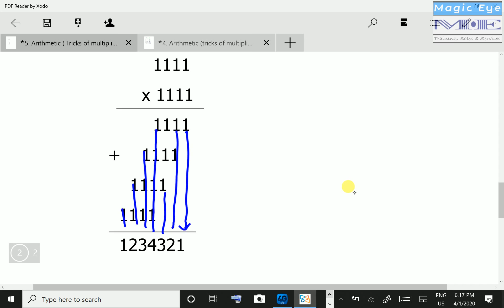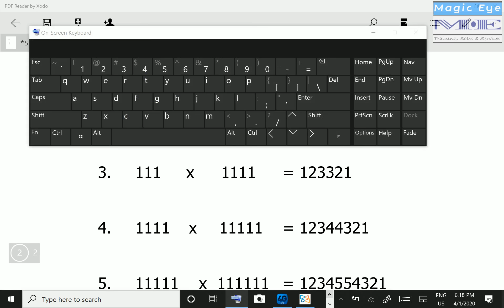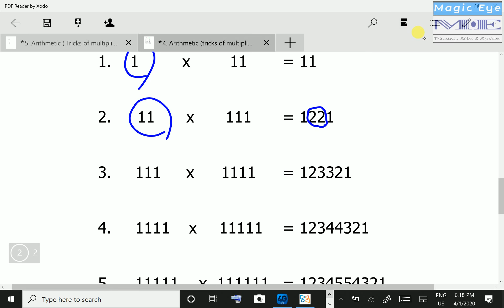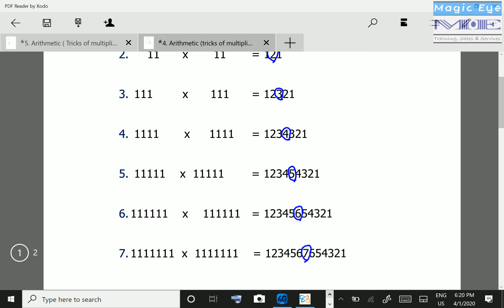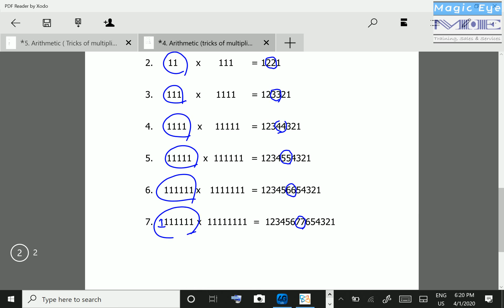04 Multiplication Tricks of ONE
(04) 1 ဂဏန်း တွေ မြှောက်တဲ့ မျက်လှည့်